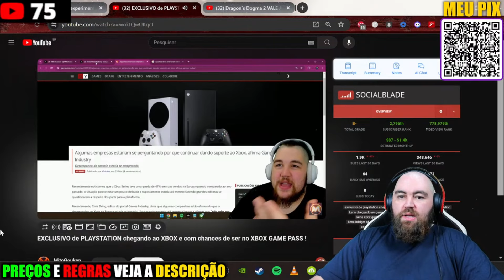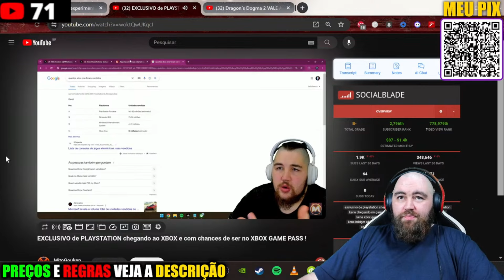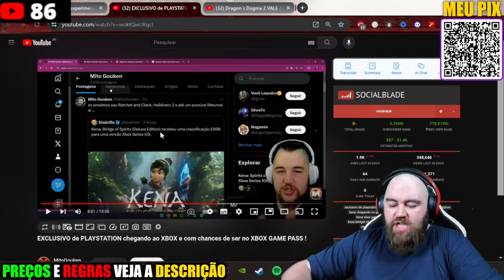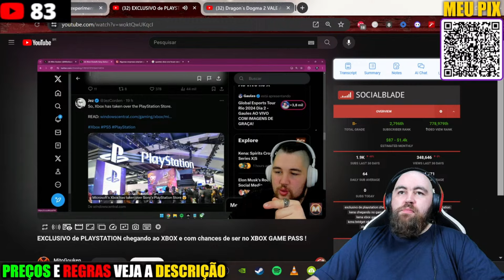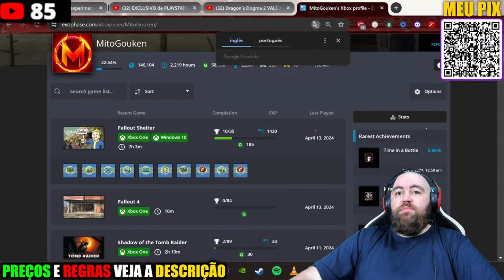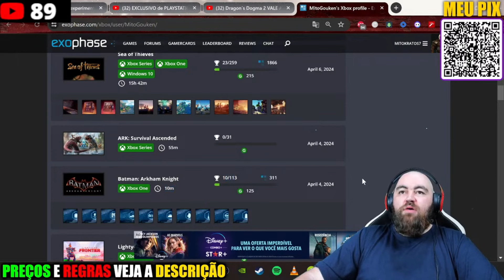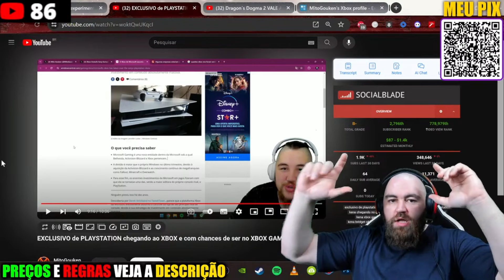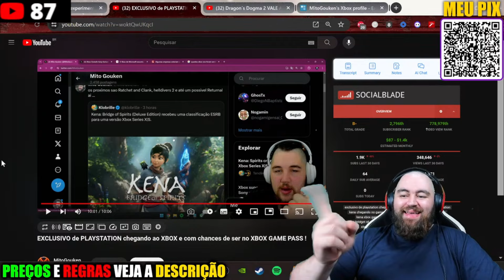REACT IRMÃO PORCO EXCLUSIVO DO PLAYSTATION SAINDO PRO XBOX